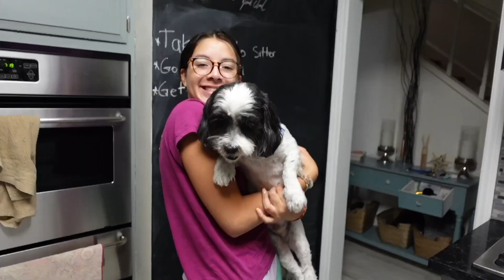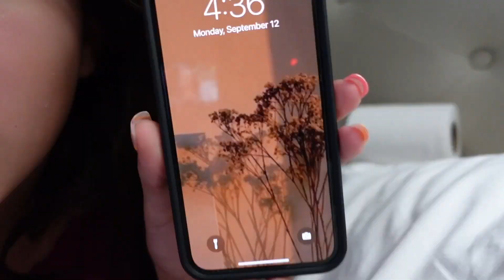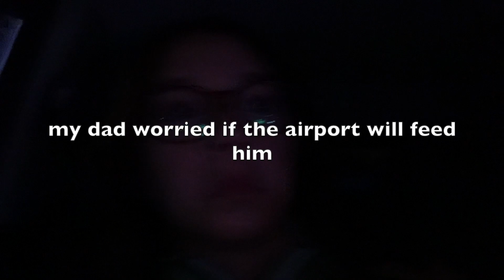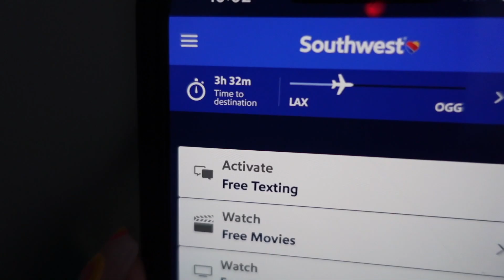Maui, Hawaii - Hailey's Birthday Trip | The Hermidas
Hailey's 15th birthday in Hawaii!